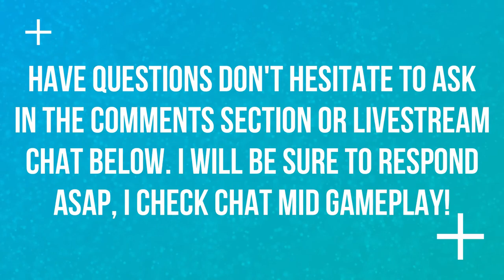THE GAME IS ALMOST COMPLETE | WALKTHROUGH | EPISODE 56 | POKEMON LET'S GO 🎮🎮🎮